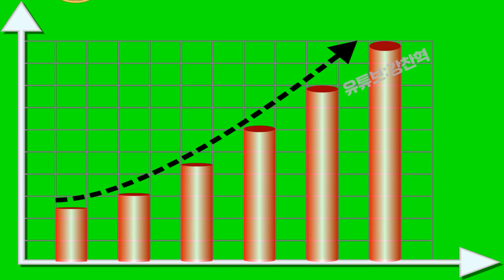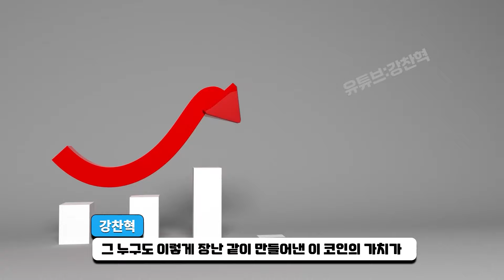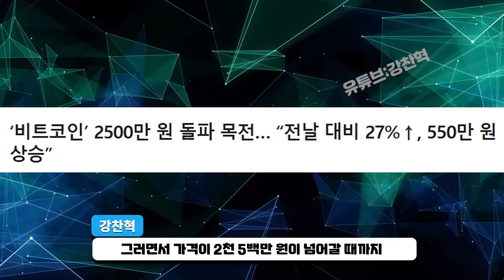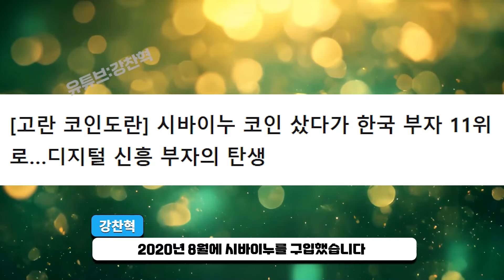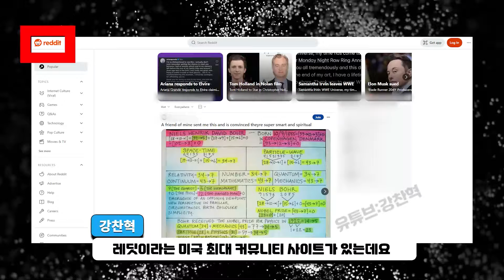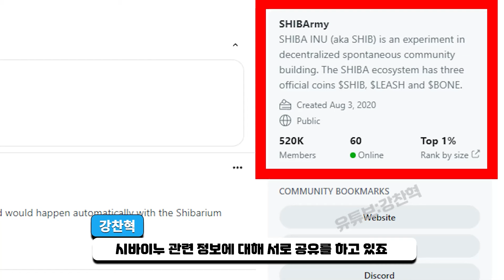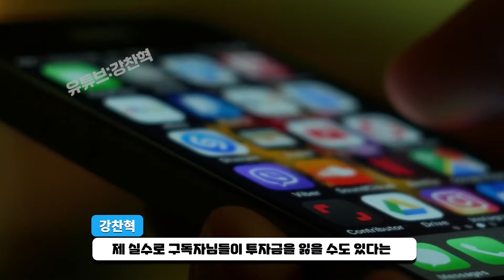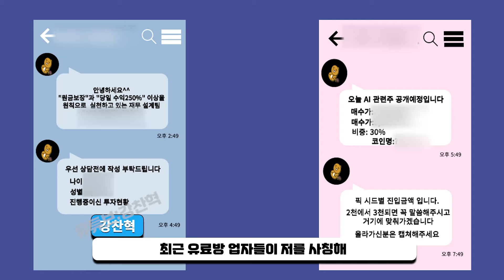[ 시바이누 ] 최신 AI 예상 적중 완료 1SHIB = 3천만원 갑니다